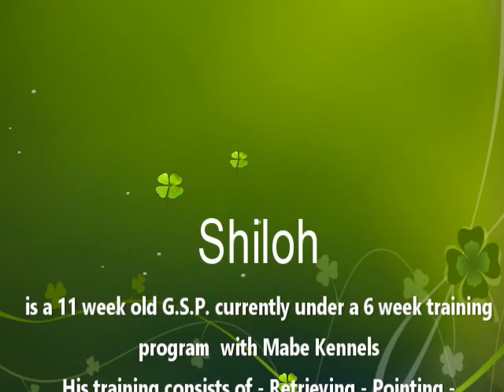German Shorthaired Pointers Shiloh Gun Training with Bird at 11 Weeks old